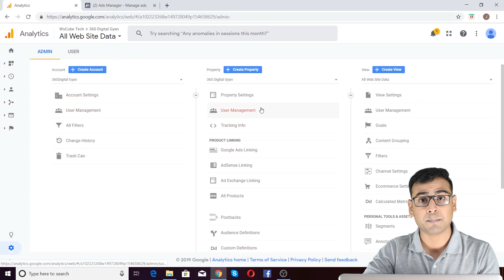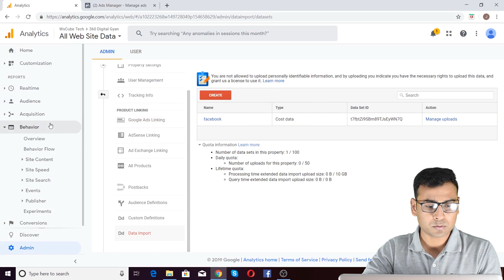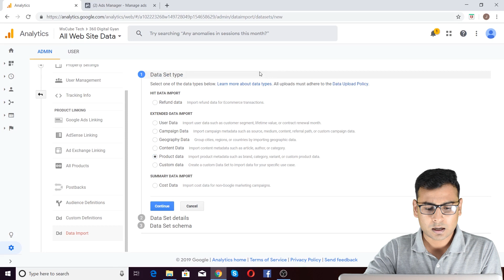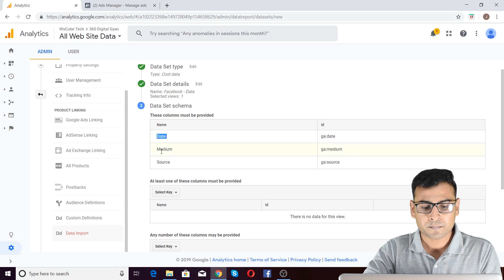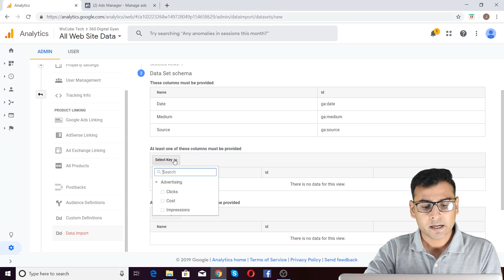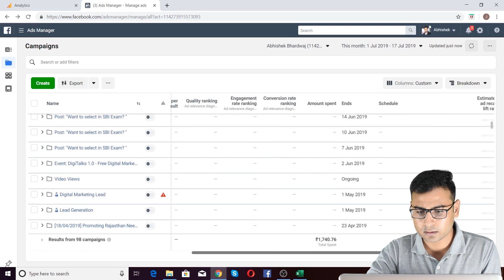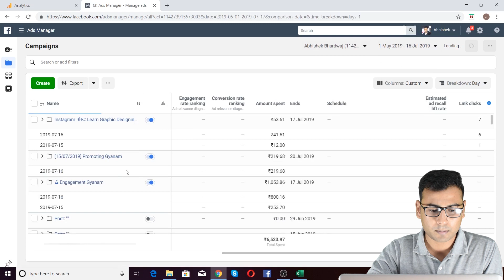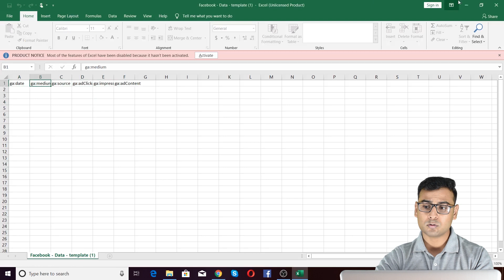PART- 19 | Google Analytics Tutorial | How to import Data ?| (in Hindi)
In this video i am trying to explain about attribution models in Google Analytics.

| Thanks |